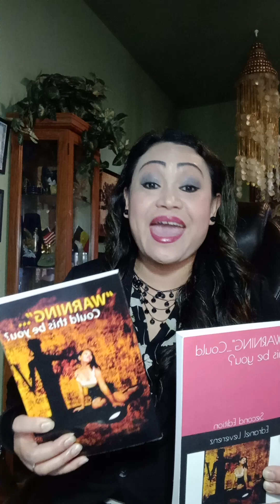God's Word(b) 7.15.23 Don't Give the Devil the Satisfaction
God's Word(b) 7.15.23

Don't Give The Devil The Satisfaction

You only give the devil's satisfaction that he defeated you today by yielding to all his temptations so that you will sin against the true living God, Jesus. However, you can always choose to give him anxiety, fear, and dissatisfaction when you decide to say no to all his temptations and to say no to sin against the true living God, Jesus. Devil's main motive for your life is your eternal separation from God, Jesus, and for your eternal destruction in hell. He wants to see you suffer forever in hell just like him as he was already judged by God to be in hell forever.